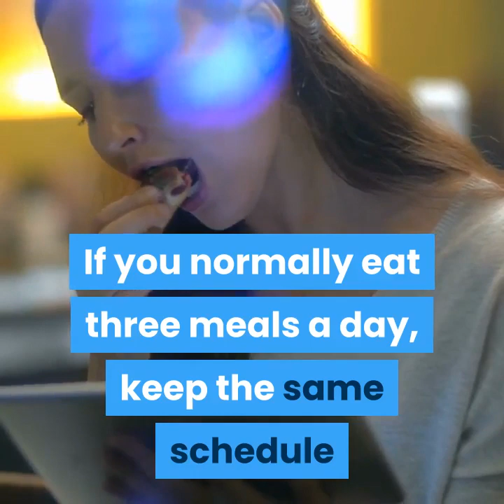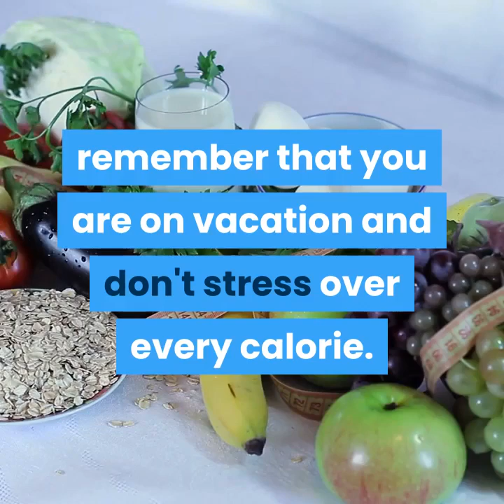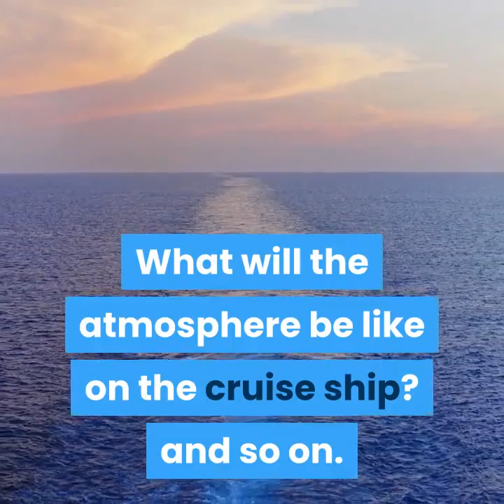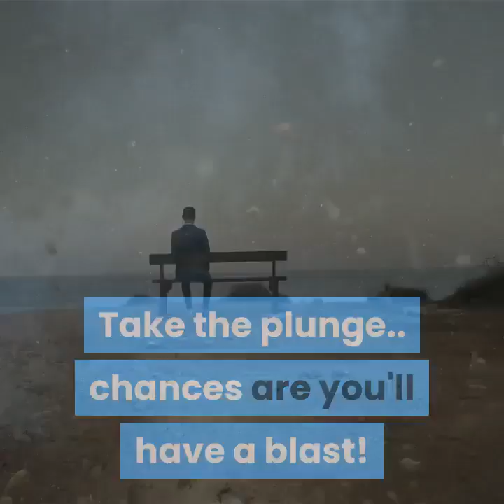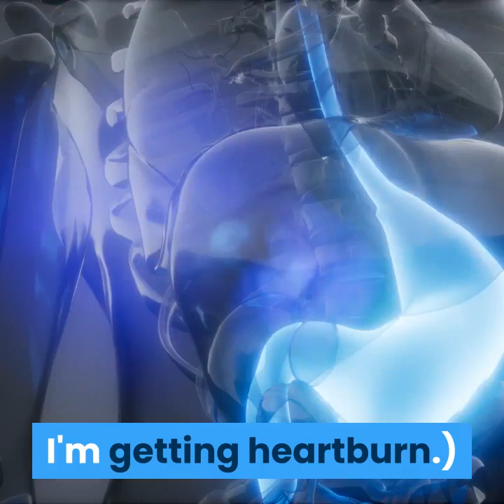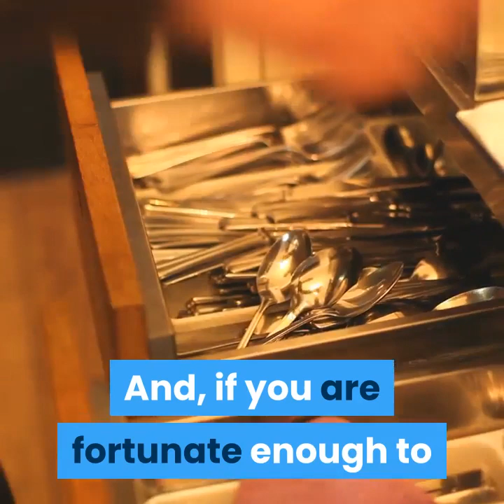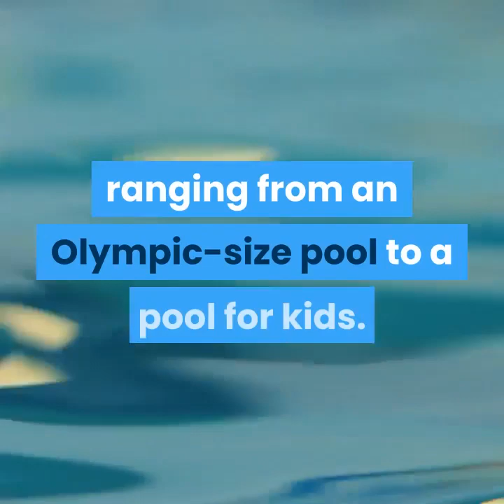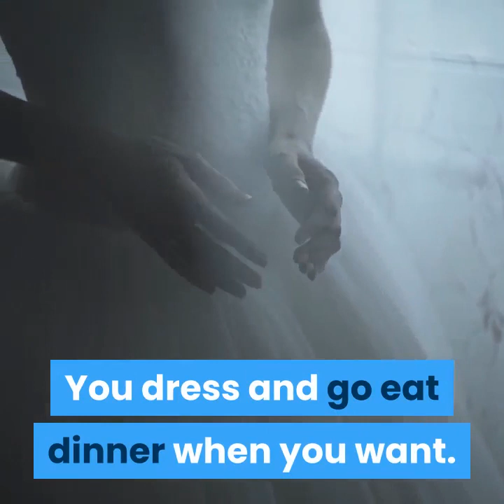How cruise ship food is made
How cruise ship food is made. Clear and concise information to help you along, your way. As an entrepreneur, I still believe that anyone can achieve their goals, and that a little inspiration and help goes a very long way.